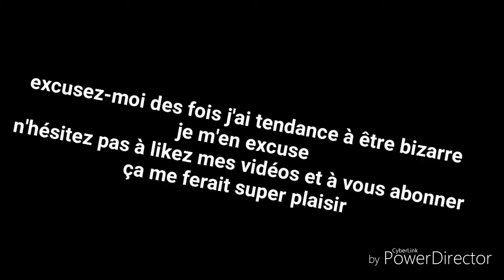Méchant poussin est de retour